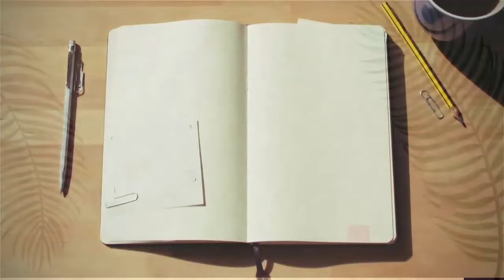Praising while Fasting |Getting the Devil to flee Part 3